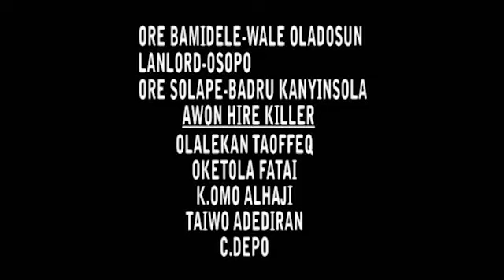IKU KEGE Latest 2023 Yoruba movie